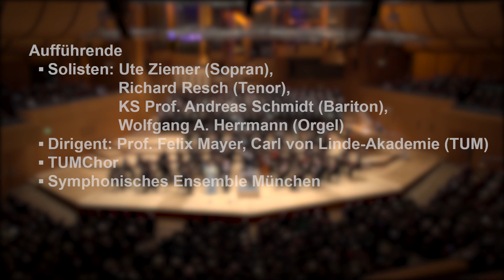TUM Adventsmatinee 2017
Ausschnitte der TUM Adventsmatinee am 3. Dezember 2017 in der Philharmonie im Gasteig.

Aufführende

- Solisten: Ute Ziemer (Sopran), Richard Resch (Tenor), KS Prof. Andreas Schmidt (Bariton), Wolfgang A. Herrmann (Orgel)
- Dirigent: Prof. Felix Mayer, Carl von Linde-Akademie (TUM)
- TUMChor
- Symphonisches Ensemble München

Programm

- Max Reger (1873 – 1916) - Choralvorspiele: Ein' feste Burg ist unser Gott, op. 135a (5), Wie schön leuchtet der Morgenstern, o. op., Nun komm der Heiden Heiland, op. 67 (29)
- Johann Sebastian Bach (1685 – 1750) - Eingangschor der Kantate Nun komm der Heiden Heiland, BWV 61
- Felix Mendelssohn (1809 – 1847) - Choralkantate Vom Himmel hoch, da komm ich her, MWV A 10
- Heinrich Schütz (1585 – 1672) - Ein deutsches Magnificat: Meine Seele erhebt den Herren, SWV 494
- Felix Mendelssohn (1809 – 1847) - Sinfonie Nr. 5, Reformationssymphonie, op. 107, in der Bearbeitung für Solisten, Chor, Orchester und Orgel von Tobias Sterzik

► Weitere Informationen